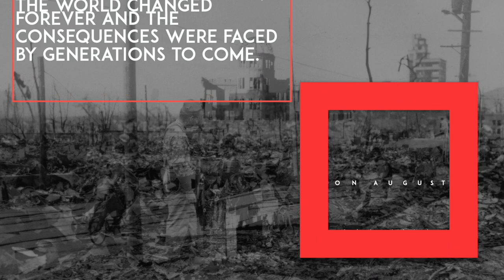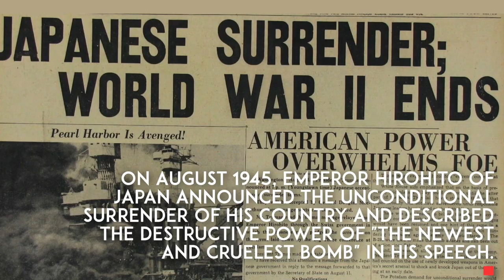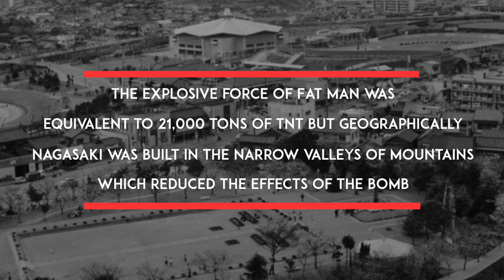What happened in Hiroshima & Nagasaki?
In 1945, during the second world word war, America bombarded two Japanese cities Hiroshima and Nagasaki with two atomic bombs. The atomic bombs brought the world war to an end but the event is remembered as one of the grimmest moments in human history. This video showcases what you should know about the tragedy of Hiroshima and Nagasaki between 6th and 9th August in 1945